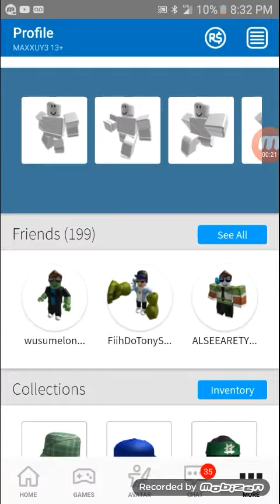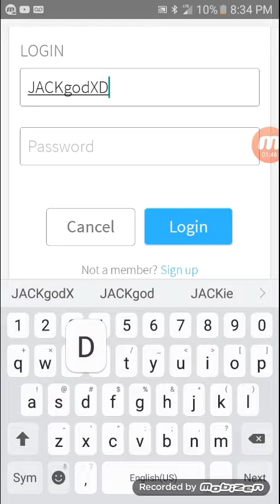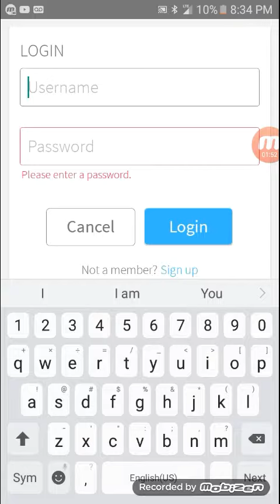I am Sorry Alex I am soo Sorry Alex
I did not do that Alex Sorry